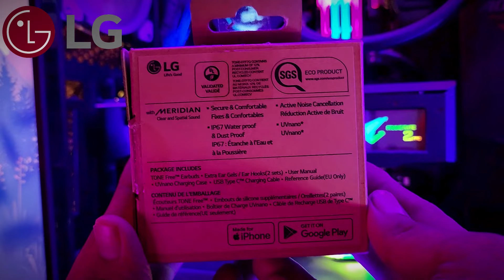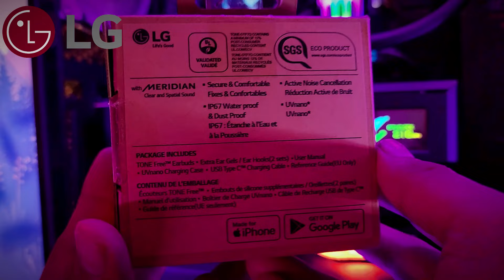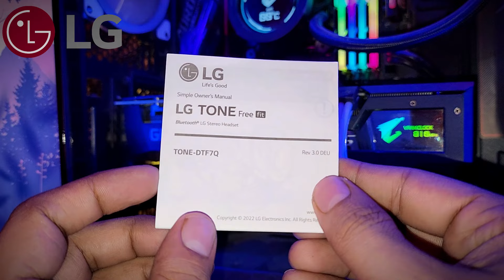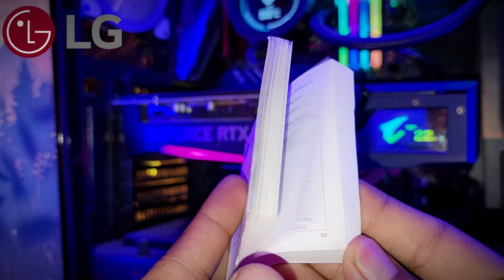Best EarBuds for Gaming in India | LG TONE FREE FIT 2023